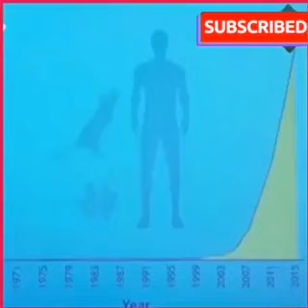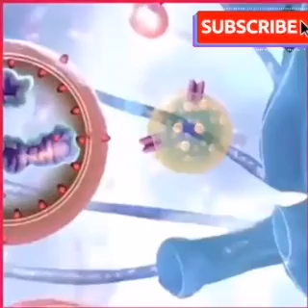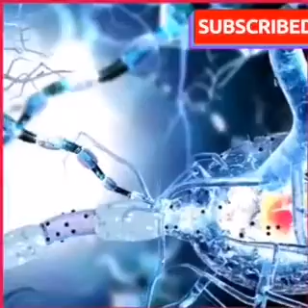عالم ياباني اسلم بسبب الصيام